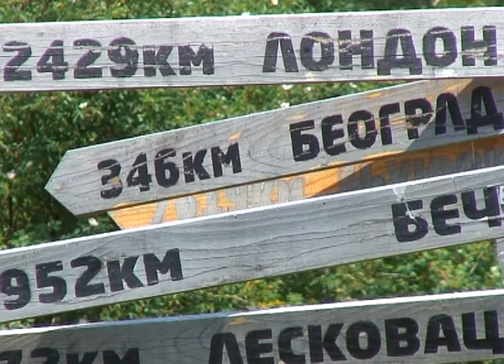Vlasina za trojku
Ovaj video autora Zorana Radenkovića je vlasništvo TV Pink. Sva autorska prava su zagarantovana zakonom. Zabranjeno kopiranje, objavljivanje i reemitovanje bez saglasnosti autora.